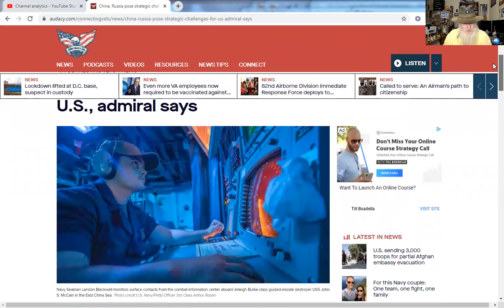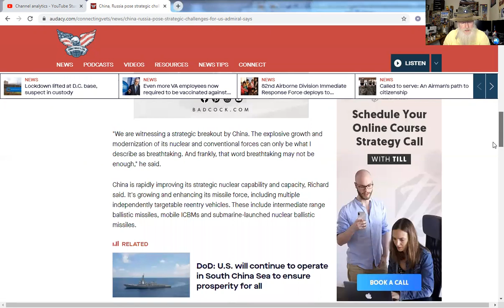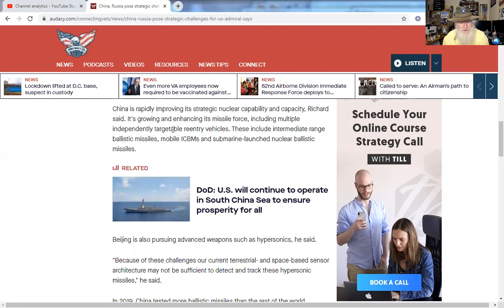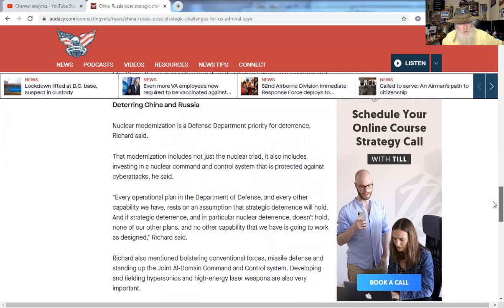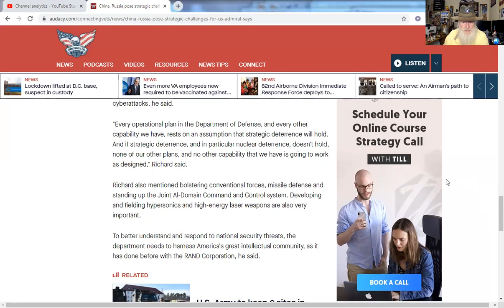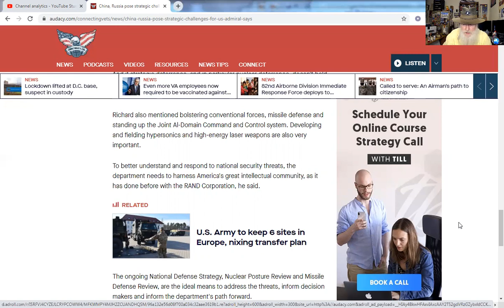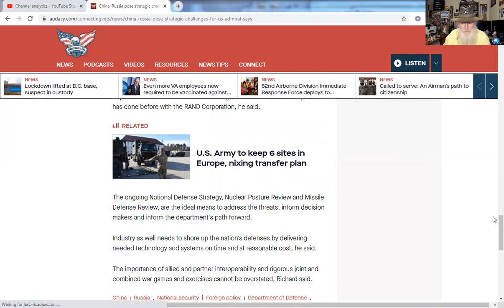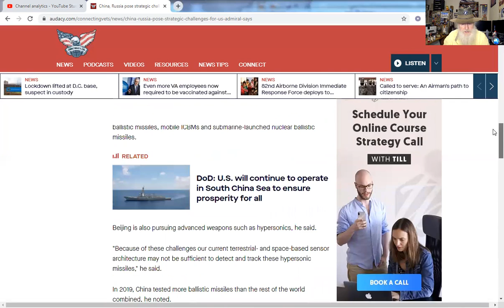Have We Lost Our Deterrence Against War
Are we losing our ability to deter potential enemies from attacking? Navy Adm. Charles A. Richard thinks so. Find out why. What can you do?

Check out: FreedomRestorationFoundation.org
Worms: GreenGregs.com (worm sales temporarily suspended until this fall)